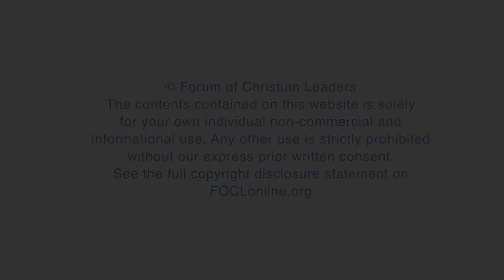What is spiritual perseverance?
Ann Blaser, Retired Area Advisor, Bible Study Fellowship International, answers the question "What is spiritual perseverance?" related to her talk "The Making of a Leader: Leadership of a Man after God's Own Heart" given at the 2017 European Leadership Forum.

FOCLID 8554_4